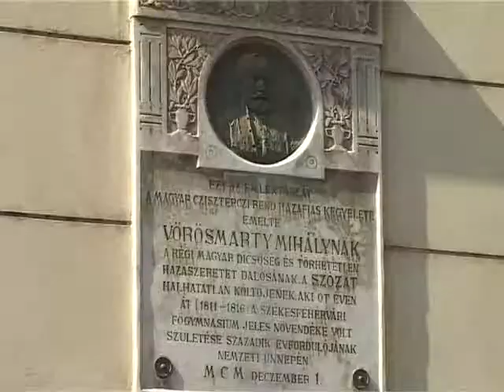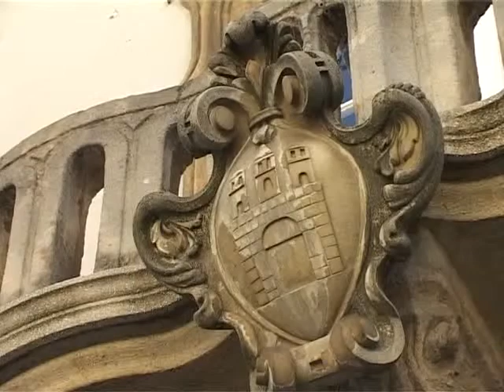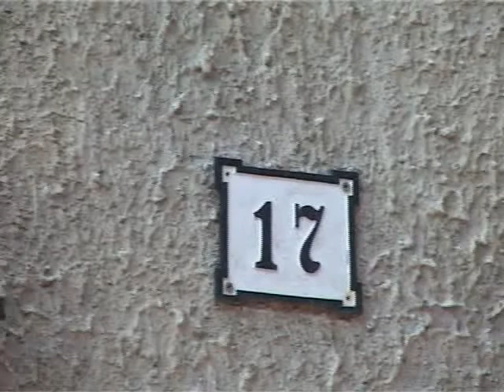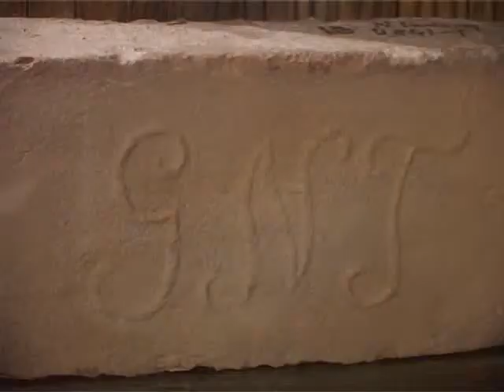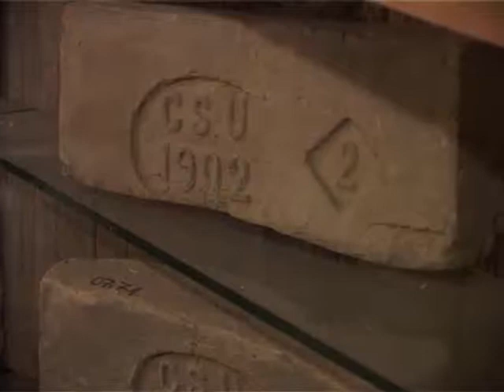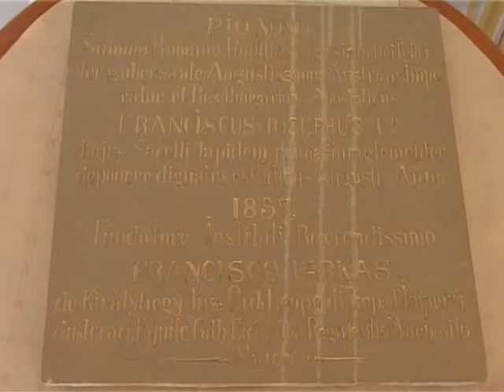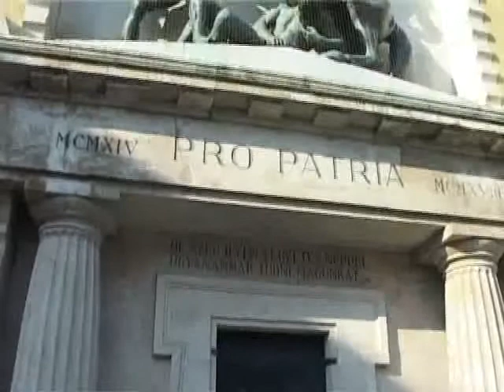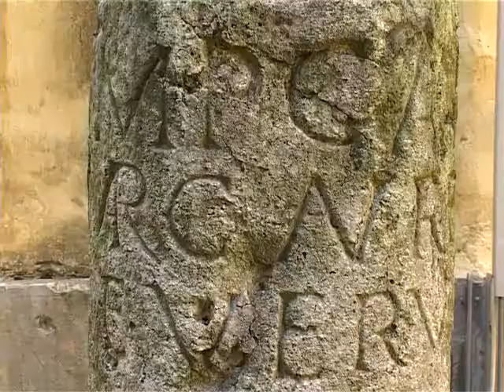Ezer magyar ház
Idén immár 13 alkalommal rendezték meg a Kulturális Örökség Napjait. Több mint 800 helyszín és 300 sétaútvonal csatlakozott az idei programsorozathoz. Székesfehérváron 14 helyszínen voltak programok.